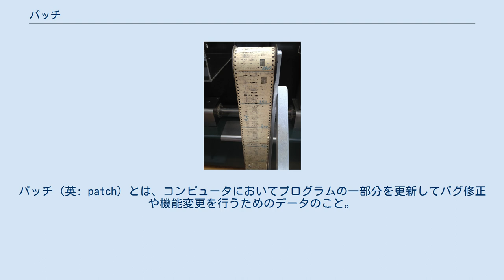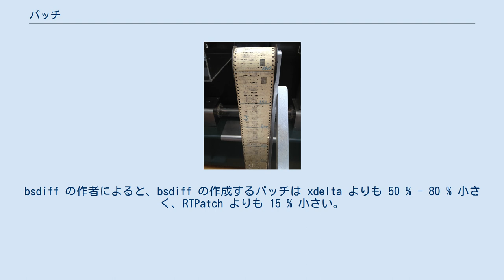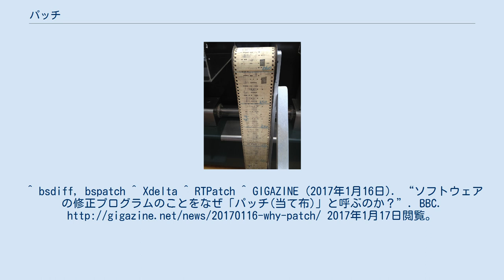パッチ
パッチ（英: patch）とは、コンピュータにおいてプログラムの一部分を更新してバグ修正や機能変更を行うためのデータのこと。
「修正プログラム」や「アップデート（プログラム）」などとも呼ばれる。
実際に変更を施す際は「パッチを当てる」、「パッチを適用する」と言う。
同名のUNIXコマンドpatchのことも指す。
ゲームのグラフィックや様々なデータを改造するプログラムやファイルを後から追加するパッチはModと呼ばれる。
 コンピュータネットワークがまだ低速だった時代、プログラムの一部を変更するために全体を再度ダウンロードすることは非常に効率が悪かった。
そこで、部分的な変更を施すために必要な部分のみを差分データとして抽出し配布するパッチ形式が慣習となった。
プログラム全体をダウンロードすれば何時間も要するが、必要部分だけであれば数分程度でダウンロードを完了することができる。
これは前述のとおりネットワークがまだまだ低速であったことのほか、常時接続環境がまだ普及しておらず、ダウンロード時間が長時間に及ぶことで回線使用料がかさむのを避けるという面においても有用であった。
なお、差分の抽出やそれを使用してのプログラム更新には専用のソフトウェアを必要とする。
また、手動で更新を行う際には元のプログラムのバージョンを確認し、専用のパッチを適用しなければ不具合を生じる場合がある。
 今日においては、ネットワークのブロードバンド化や常時接続環境の普及に伴い、数十メガバイト単位のコンパイル済みアプリケーションであっても更新時にはその都度全体を再度ダウンロードする形態が多く見られる。
しかし、商用ソフトやOSのバグ修正、オープンソースのソフトウェアで変更点をポストする際には依然としてパッチが利用される。
また、主に UNIX コミュニティで、個々の環境に合わせてソースコードを調整するような場合もパッチ形式が一般的である。
これは、常時接続環境が普及した現在においても、サーバの転送量を軽減し、全体としてのダウンロード時間を軽減する目的には変わりない。
 バイナリファイルのパッチは、オンラインゲームのバージョンアップ、オンラインソフトウェアの日本語化などで広く使われている。
 バイナリファイルのパッチには、テキストファイルとは別のアルゴリズムで作ることにより、より効率化する。
bsdiff の作者によると、bsdiff の作成するパッチは xdelta よりも 50 % - 80 % 小さく、RTPatch よりも 15 % 小さい。
 初期のコンピュータでプログラムが紙テープに記録されていた時代にプログラムを修正する時に穴をパッチ（あて布）で塞いでいたことに由来する。
 右の写真はハーバード大学自然史博物館に展示されている1940年代に使われていたHarvard Mark I用の紙テープで、写真上部の水色で260と書かれた数字の上下の穴を灰色のパッチで塞いだ上で別の穴を開けている様子が分かる。
^ bsdiff, bspatch ^ Xdelta ^ RTPatch ^ GIGAZINE (2017年1月16日). “ソフトウェアの修正プログラムのことをなぜ「パッチ(当て布)」と呼ぶのか？BBC. 2017年1月17日閲覧。